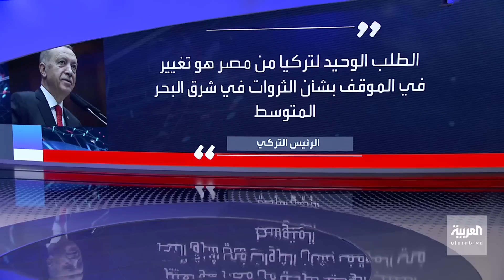بانوراما | ماذا بعد المصافحة التاريخية بين السيسي وأردوغان؟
المصافحة التاريخية في قطر بين السيسي أردوغان .. تخطف الأضواء وتثير التساؤلات .. هل هي بداية لعودة العلاقات بين الدولتين وهل ستكون كما صرح الطرفان خطوة تتلوها خطوات أخرى؟